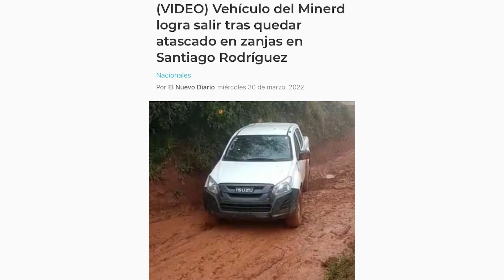DESACTUALIZANDO - LOS MEDIOS SE QUEDAN SIN NOTICIAS